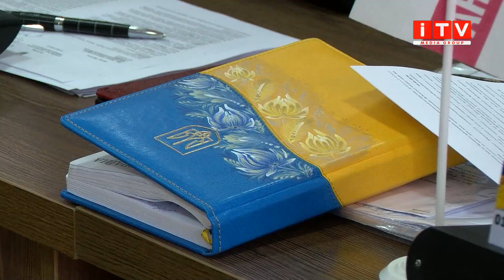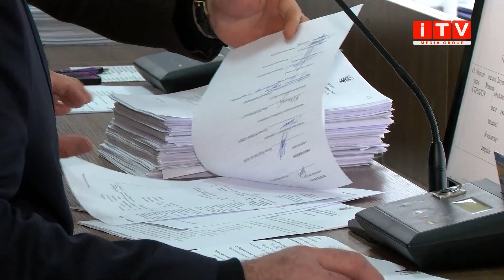Міському голові Дубна призначили премії та ще одного заступника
Скандали, маніпуляції та погрози. І усе це на сесії Дубенської міської ради. У четвер, 14 грудня, міському голові Дубна Василю Антонюку призначили нового заступника, а також кругленькі премії. Цікаво, що рік тому той самий Василь Антонюк звільнив своїх двох заступників, мовляв, для економії коштів, втім згодом вирішив, що ще один таки треба. Та от тільки пояснити, для чого так і не зміг. Та ж сама історія і з преміями. Наша Ірина Жуковська була на сесії міської ради і розповість більше цікавих фактів.